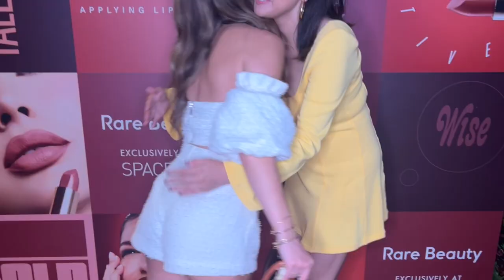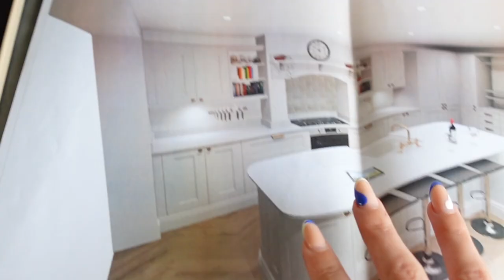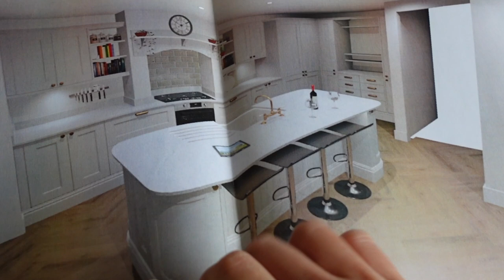I GOT ROBBED IN LONDON & MET SELENA GOMEZ ON THE SAME DAY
FEATURED PRODUCTS

OUTFIT 1 - WHITE DRESS, TAN BAG, TAN SHOES

OUTFIT 2 - BLACK TOP, LEOPARD PRINT SKIRT

FREE APP I use for discounts and to compare the prices of products on different websites

MUSIC

The music and sound effects in my videos are from epidemic sounds, which is a royalty free music website which you have to pay a monthly fee to be able to access and download their sounds.